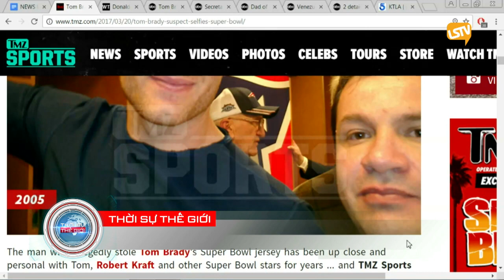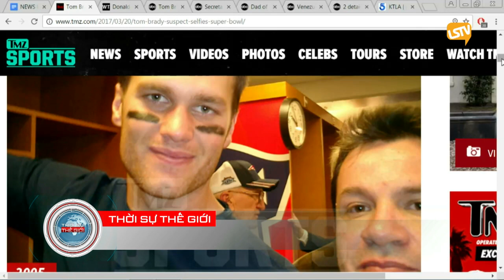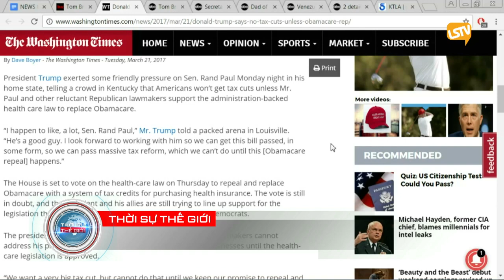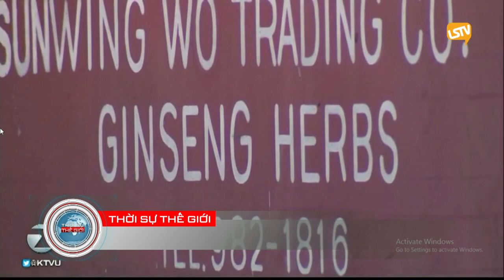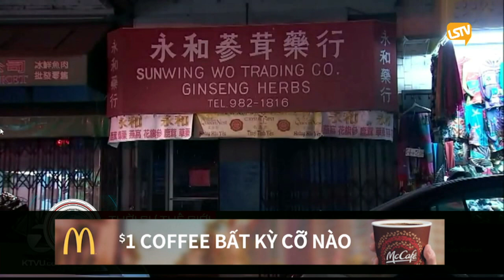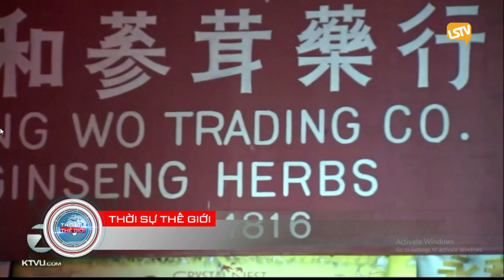THOI SU THE GIOI 2017 03 21 Part 3